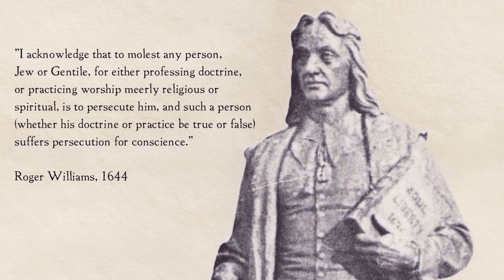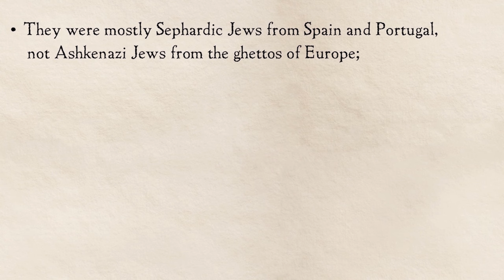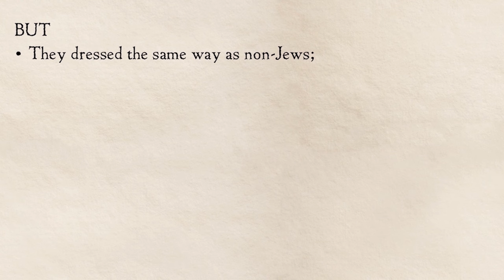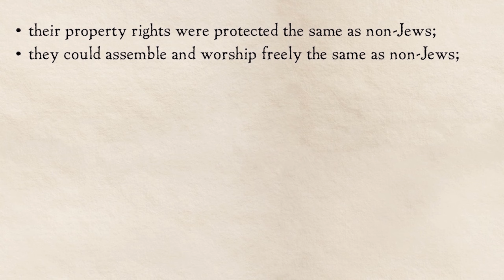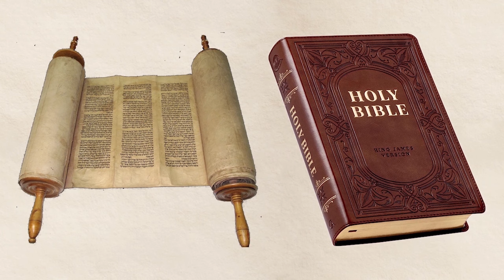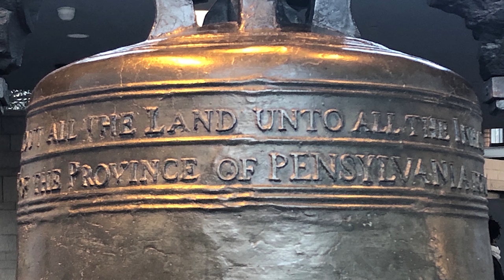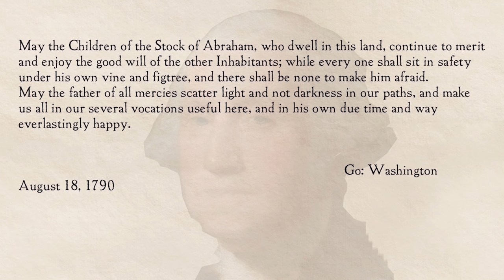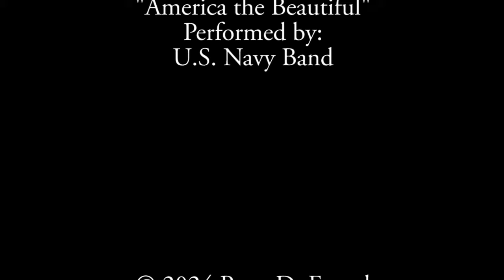Jews in the American Revolution, Episode 20 in the series IN THEIR OWN WORDS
The story of the role Jewish patriots played in America's struggle for Independence, from the video series IN THEIR OWN WORDS, "The story of the American Experiment in the words of the people who made it happen."